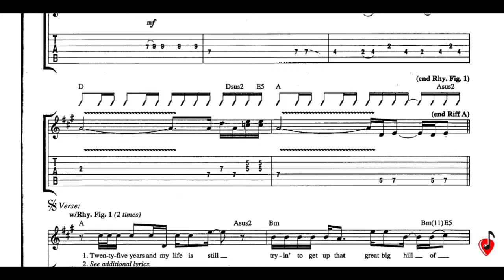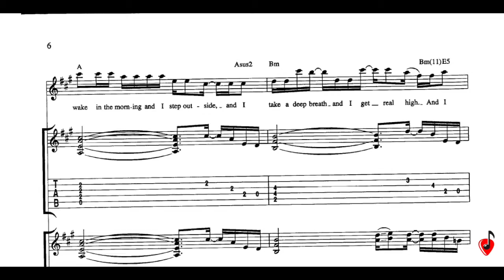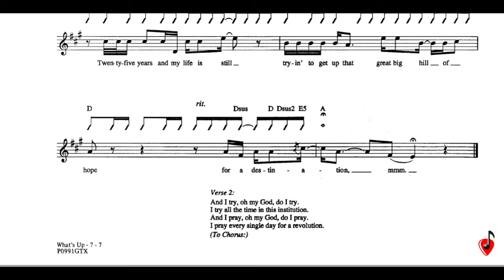What's Up - 4 Non Blondes | Guitar Lesson | With Tab | Guitar Songbook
Link of similar Video of guitar songbooks.